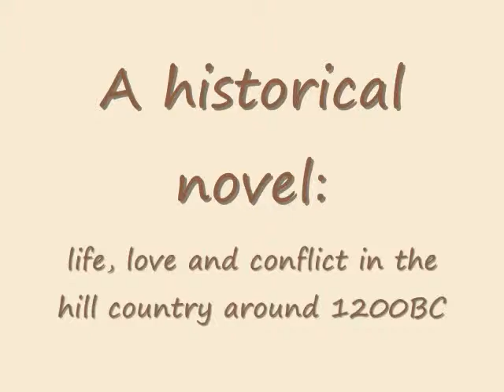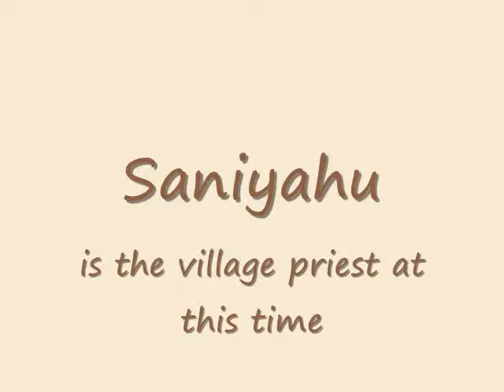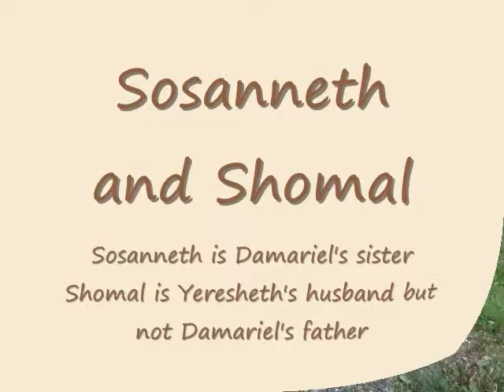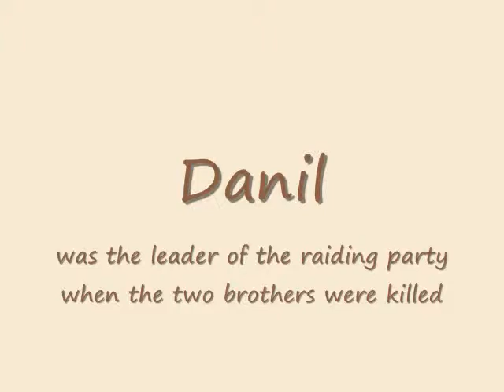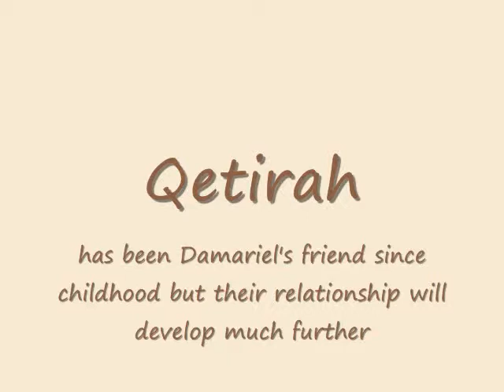'In a Milk and Honeyed Land' - Reading 1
A short reading from the historical novel 'In a Milk and Honeyed Land'.
This section comes from quite early in the book. Damariel is the main character. Both of his brothers have just been killed in a skirmish with another village, and Damariel is about to take part in their funeral. Other main people here are his mother Yeresheth, his sister Sosanneth, and the priest Saniyahu. This is also the time when he begins to form his relationship with his childhood friend Qetirah.